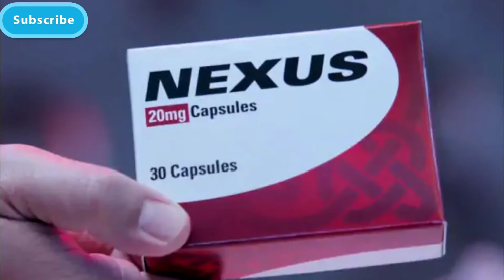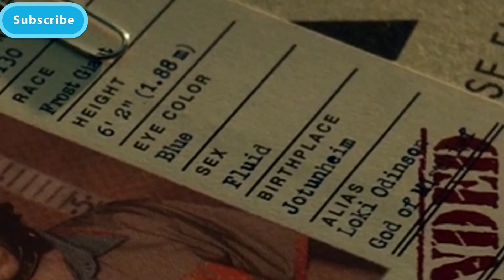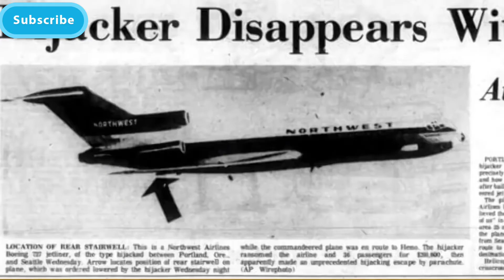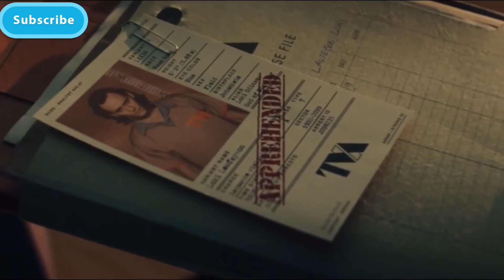Loki Episode 1 Breakdown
Loki Episode 1 Breakdown in Hindi